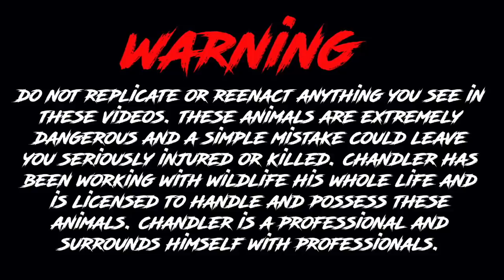Can you Drink Snake Venom?